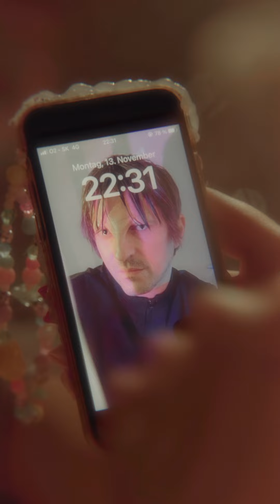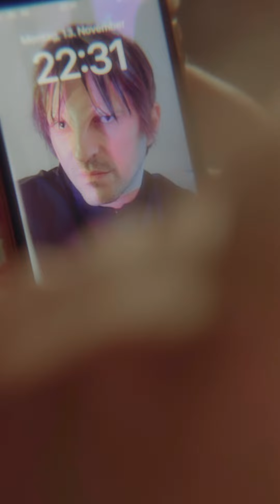FVLCRVM x Antonia XM — I could cry but I won't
everything to pretend
that I’m not into you

After all that you said
Made a list in my head
Of things we will never do

Never left on read
ghost u instead
I could cry but I won’t (x4)

everything to pretend
that I’m not into u

I want you so
I will stay strong
pretend you’re wrong
I could try but I won’t

I should write but I don’t

I could cry but I won’t

DIRECTED BY: Štefánia Lovasová  @owlstep
EXECUTIVE PRODUCER: Laura Illéšová  @lauraplis1
DoP: Ema Diehelová  @emcadid
PRODUCTION DESIGN: Štefánia Lovasová, Laura Illéšová
PROSTHETIC MAKE UP: Ria Pontikis  @riapontikis
COSTUME DESIGN: Linda Straková, Dária Skalická @linas @daja._._
EDIT: Oliver Bahúl, Fvlcrvm  @oliverbahul
VFX AND COLOR GRADING: Fvlcrvm
Special thanks to Matej Aurel Rojik